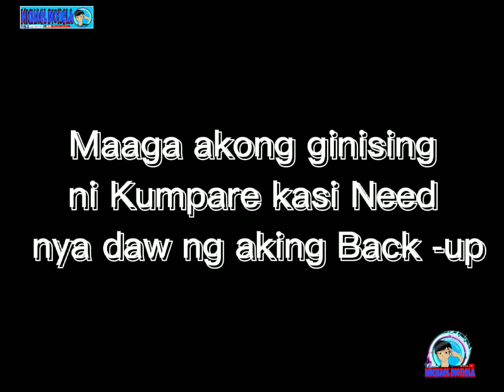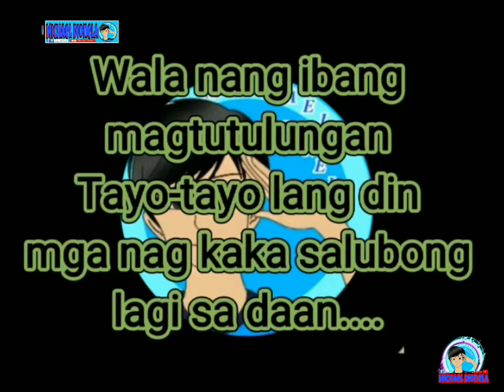Need nya ng Gas, Naklimutan mag pa Gas "Tulong sa Kapwa Rider"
Para makapasok sa work ginising ako ng maaga
Hingi sya ng gas